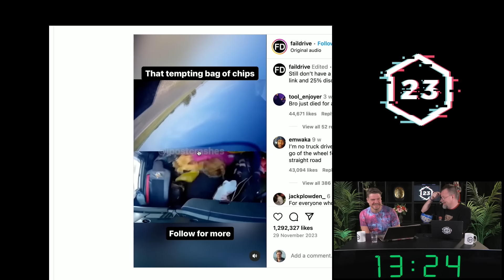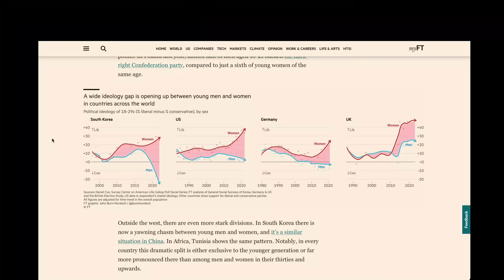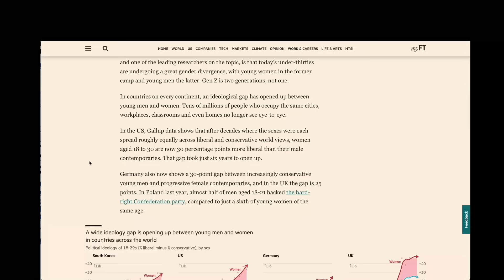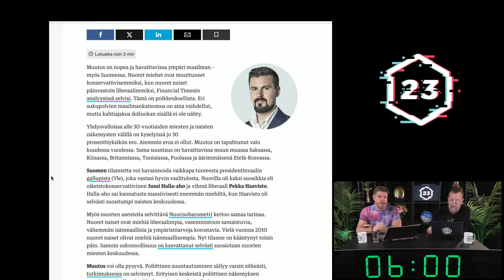Sukupuolten sisällissota? | Heikelä & Koskelo 23 minuuttia | 817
Perjantain ja lauantain jaksot löydät Podimosta! Reilusti ilmaista kuunteluaikaa osoitteessa

Apollomatkat on aktiivilomien ykkönen ja Kakskolmonen kuulostaa paremmalta palmun alla. Varaa lomasi nyt!

1. Avoin keskustelu - Puhumme vaikeistakin asioista, koska keskustelu on välttämätöntä
2. Liberalismi - Uskomme vapauteen, oikeudenmukaisuuteen, moniäänisyyteen ja maltillisuuteen
3. Kehittyvät näkökulmat - Opitaan yhdessä ja viisastutaan matkalla. Maailma ei ole valmis, eivätkä näkökulmat lukittuja